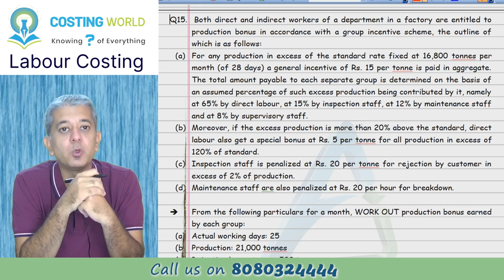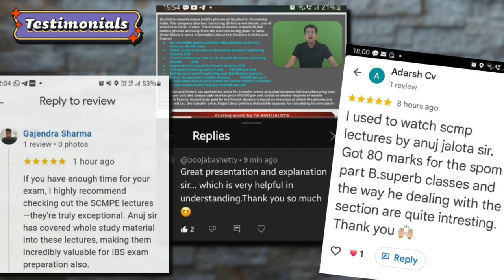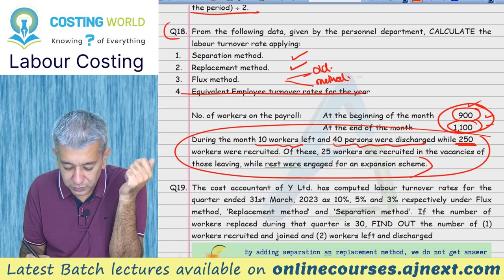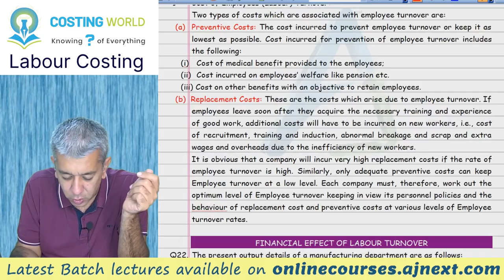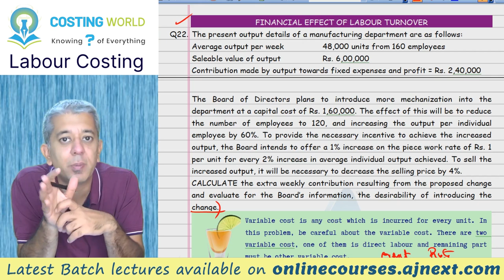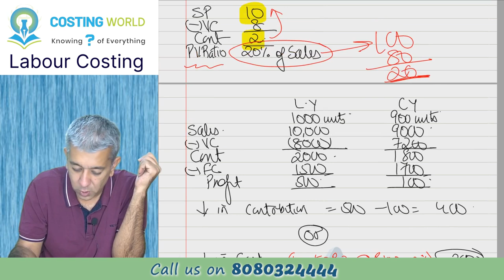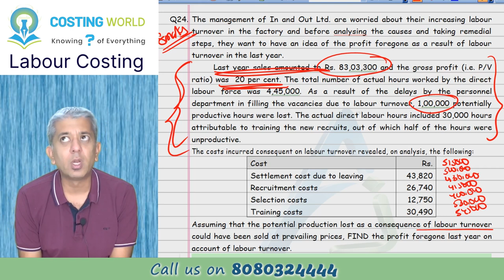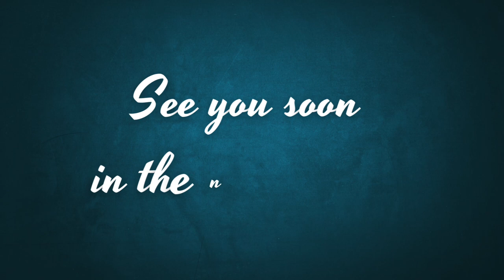CA INTER || Costing (CMA) || Labour Costing || Lecture 5 || Q15 to Q24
We continue with one more problem and infact our last one for group bonus. Once done,  we will start with problems of labour turnover. In beginning, we will learn what is the meaning of labour turnover, then will see how to measure them and lastly we try to find out financial impact of labour turnover. These are most frequently asked problems in this chapter. So pay attention.

Timelines:
Q15 00:00:44
Q16 00:21:28
Q17 00:30:48
Q18 00:36:44
Q19 00:52:44
Q20 and Q21 - Theory
Q22 01:05:06
Q23 01:3215
Q24 01:44:12